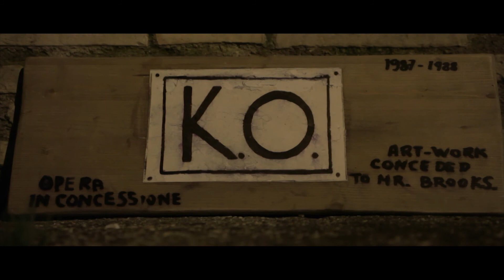HO FATTO UNA BARCA DI SOLDI - clip 1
un film documentario di Dario Acocella presentato alla 8. edizione del Festival Internazionale del Film di Roma - Prospettive Doc